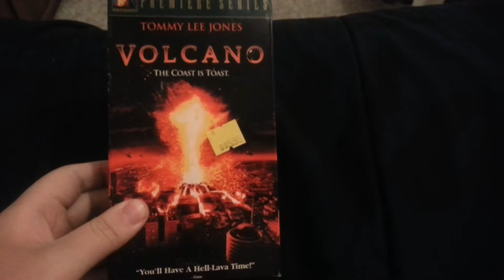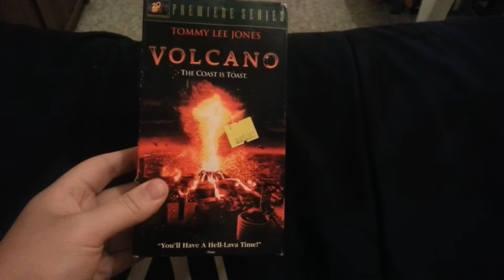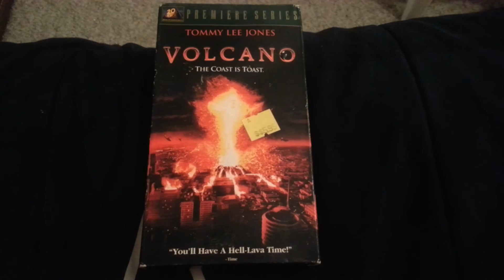Quick VHS Update For December 18th 2017